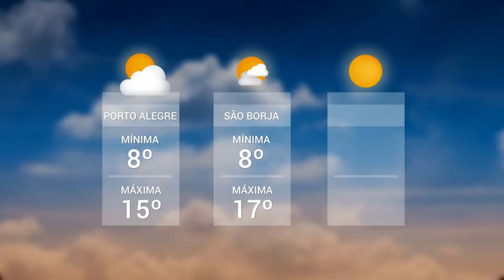Panorama | TVE - Boletim - Previsão do Tempo - Duplicação BR 290 - 26/6/18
Boletim Panorama exibido nesta terça-feira, 26, às 12h:
- Previsão do Tempo: sensação de frio aumento devido a presença de uma ar polar sobre o Estado.
- Obras de duplicação da BR 290 trecho entre Eldorado do Sul e Pantano Grande permanecem paradas devido a falta de recursos.